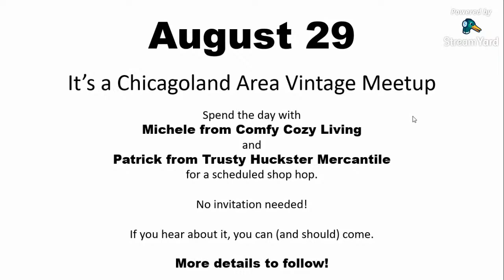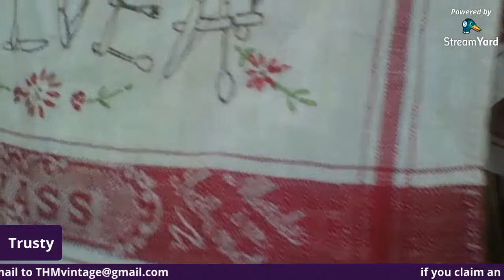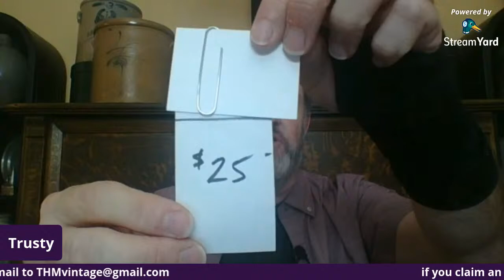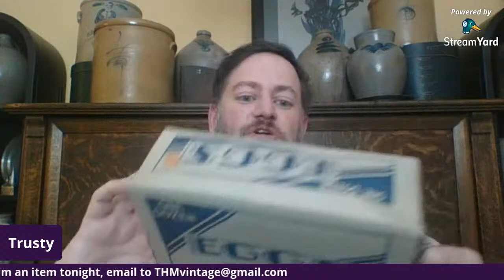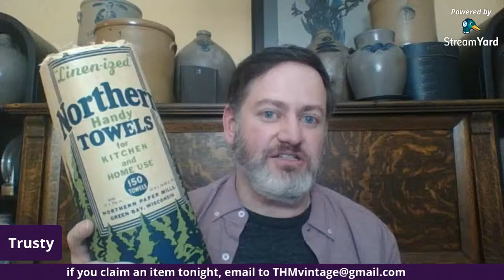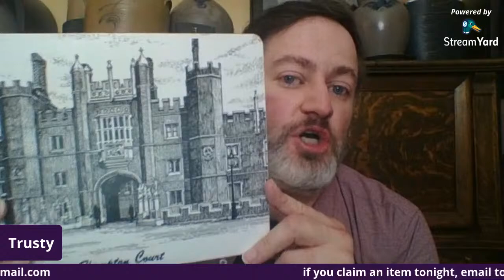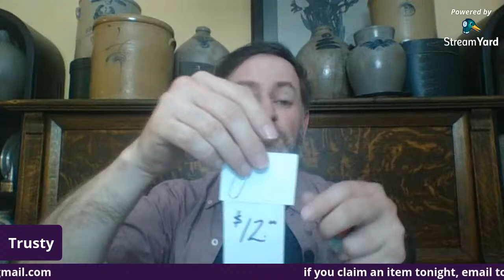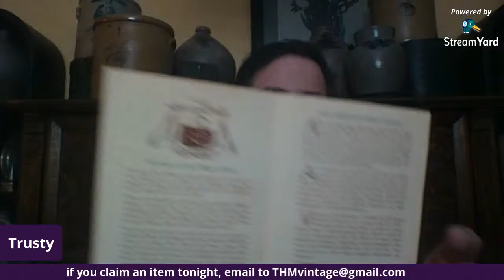Trusty's Live Sale - Vintage Kitchen Theme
It's another theme week for Trusty's Live Sale - and this time it's Vintage Kitchen.  Kitchen decor, tools, and more!

Plus, when it's a theme week, that means the return of Trusty's Bargain Bin where everything is $2!

You know the rules - be the first person (that we see) to type the item in the live chat, and you claim the item for the announced price.  THIS IS NOT AN AUCTION.  Great items and Better Prices is the rule of thumb with Trusty.

And if you don't want to buy - no worries - come join the live chat.  It's always a good time and the Huckster Hecklers are sure to make you laugh!

YouTube | Etsy | eBay | Instagram | Facebook
Linktr.ee/THMercantile